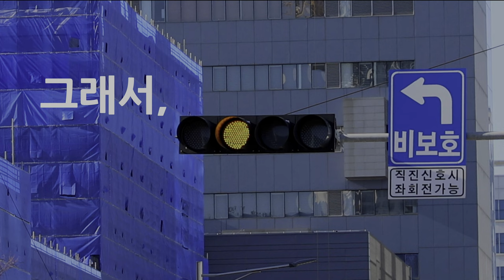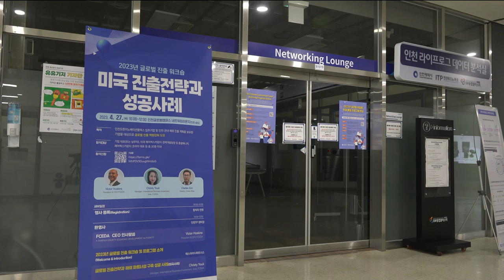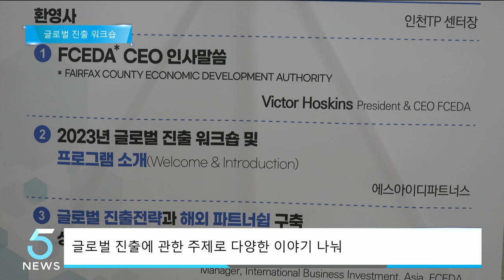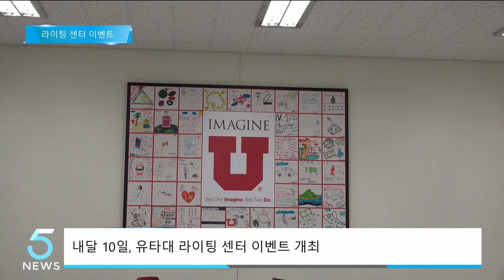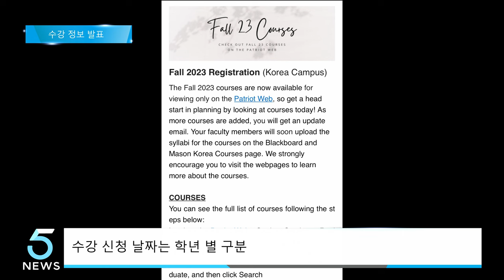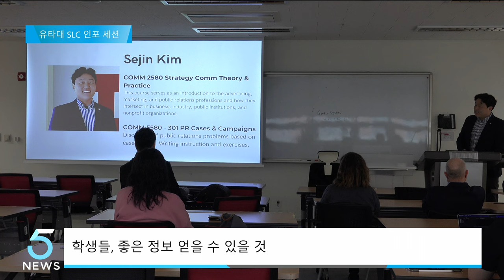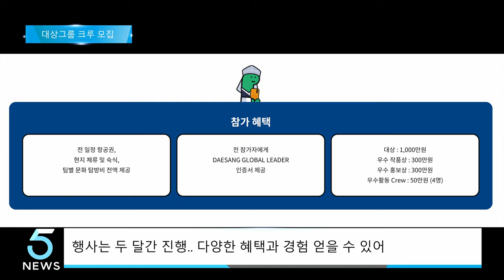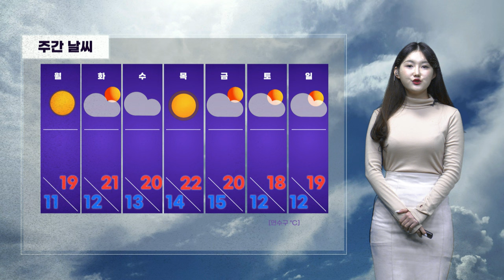2023.05. 01. IBS NEWS 4K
[CREDIT]
|아나운서| 김민지
|총괄| 양승주, 심재빈
|기획, 제작, 송출| 양승주, 최유진
|취재| 최유진, 최수진, 윤석영, 박유민, 우지수, 김서현, 심재빈
|기상캐스터| 구현빈